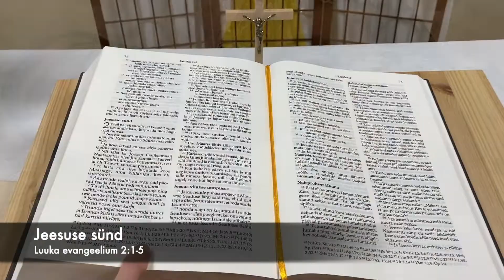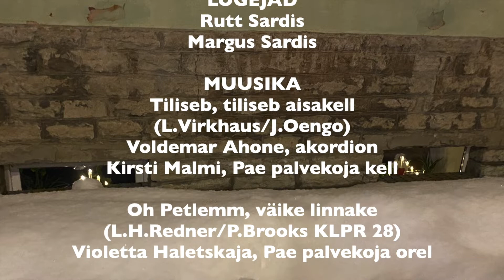Jõuluime Lasnamäel 2021 osa 3/6 Rahvaloendus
Joosep ja Maarja on saabunud Naatsaretist (Muugalt) Petlemma (Lasnamäele), et osaleda keiser Augustuse määratud rahvaloendusel. Aastasadu varem kirja pandud prohvetite ennustused lähevad täide.

Aegumatu jõululoo sündmused on toodud tänapäeva EELK Lasnamäe Püha Markuse ning EELK Tallinna Piiskopliku Toomkoguduse  koostööna.

Toomkoguduse pulganukkude autor on Tiit Trestip. Piiblitekste loevad ja muusikat teevad Lasnamäe koguduse liikmed ja sõbrad. Pildistamise ja montaažiga on tegelenud misjonärid Kirsti Malmi Lasnamäe kogudusest ning Liisa Rossi Toomkogudusest.